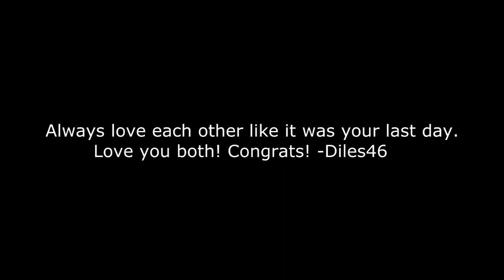BEST WEDDING EVER - Security Detail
Airsoft Security Detail! .. at a wedding! _____________________________________ ✔️ᴄʜᴇᴄᴋ ᴏᴜᴛ ᴛʜᴇ ʟᴀᴛᴇꜱᴛ ᴠɪᴅᴇᴏ!✔️